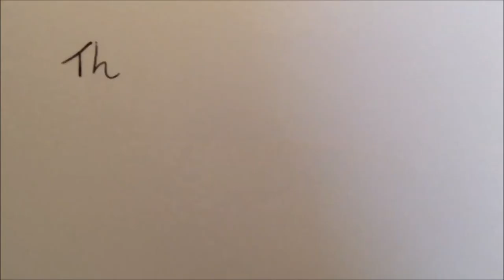My Squared Intro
An introduction to Graeme Renwick, a Squared Online student